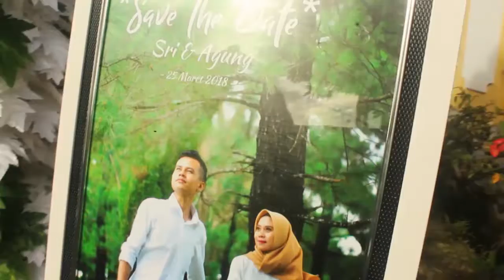Documenter Wedding Agung & Sri